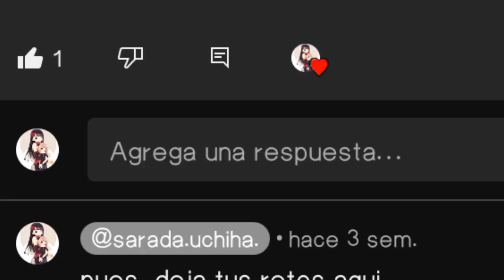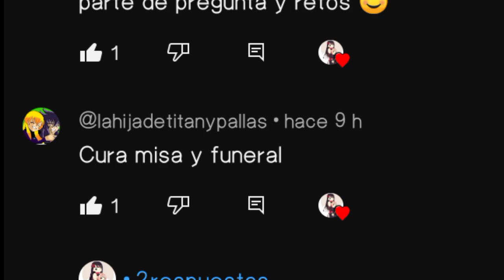respondiendo preguntas y retos de mi seguidores parte 9